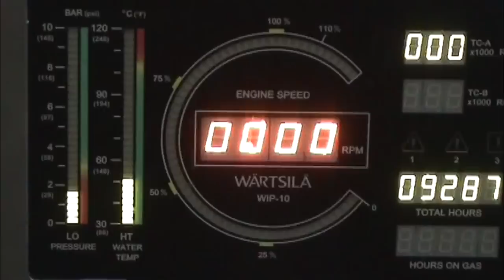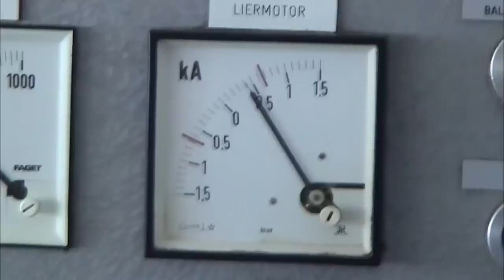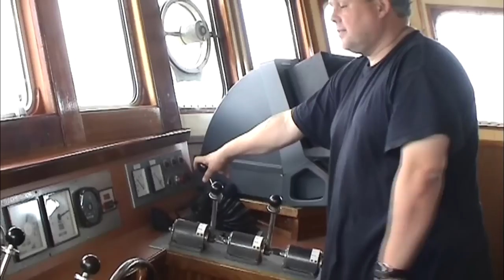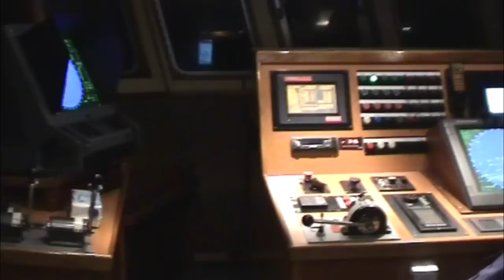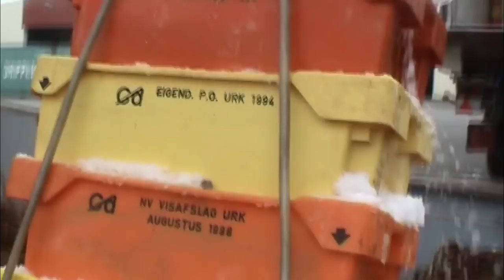UK19 "Marja Netty" 55 min. film (© Gijs Vermeulen)